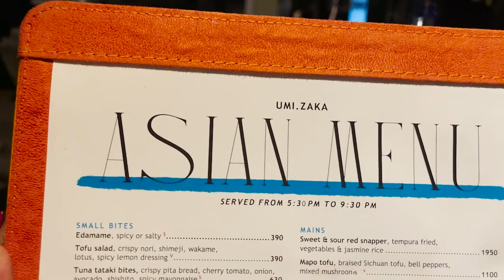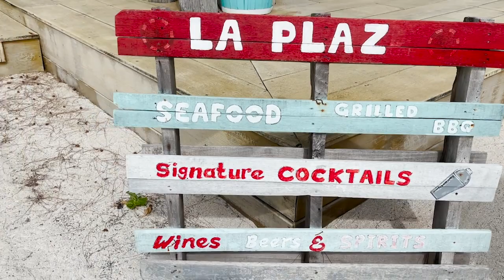Mauritius Travel Vlog || Celebrating 4 Year Wedding Anniversary || Four Seasons Resort At Anahita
FAQ:
Camera: Iphone 12 Pro Max